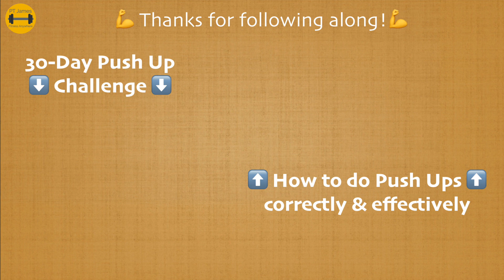30-Day Push Up Challenge for Beginners - Day 4 (PT James 3️⃣0️⃣-Day Challenges)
Join me in doing push ups every day for 30 days in a row! 💪

We will start with only one single push up and work our way up, increasing our numbers by 1 each day. By the end of the month, you will be able to do 30 push ups in a row! 💪💪💪

Perform the movement from your knees or your feet, whichever one you feel more comfortable in. And feel free to switch between these modification if you need to.